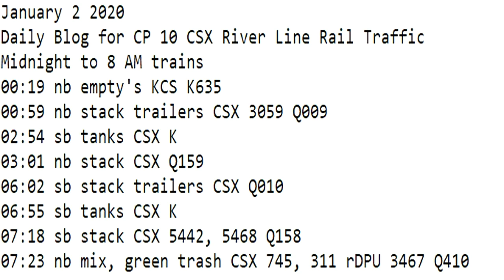January 2 2020 Trains Midnight to 8 am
00:19 nb empty's KCS K635
00:59 nb stack trailers CSX 3059 Q009
02:54 sb tanks CSX K
03:01 nb stack CSX Q159
06:02 sb stack trailers CSX Q010
06:55 sb tanks CSX K
07:18 sb stack CSX 5442, 5468 Q158
07:23 nb mix, green trash CSX 745, 311 rDPU 3467 Q410